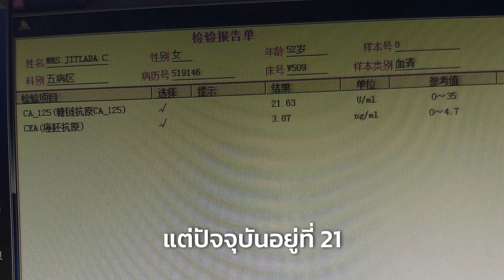มะเร็งท่อนำรังไข่ กลับมาเป็นซ้ำ รักษาด้วยคีโมเฉพาะจุด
คีโมเฉพาะจุด เป็นทางเลือกสำหรับผู้ป่วยมะเร็งที่ไม่สามารถทนต่อผลข้างเคียงของเคมีบำบัดแบบทั่วไป มีความเข้มข้นสูงและมุ่งเป้าไปที่เซลล์มะเร็งโดยเฉพาะ

✅ผลข้างเคียงน้อย
✅แม่นยำ
✅ฟื้นตัวไว
✅ประสิทธิภาพสูง

☎️ ปรึกษามะเร็งฟรี
Line : @fudacancerthai

📍ชั้น 19 เมเจอร์ทาวเวอร์ ถ.พระราม9 กทม.10240